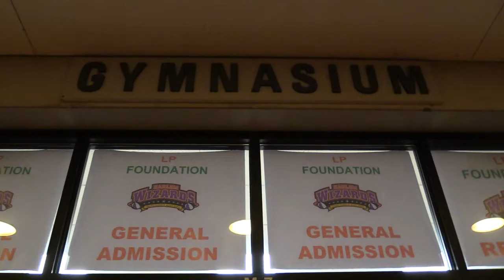Harlem Wizards at L-P High School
The Harlem Wizards took on teachers from various local schools at L-P High School in a charity basketball game organized by the LPTHS Foundation for Education Enrichment.